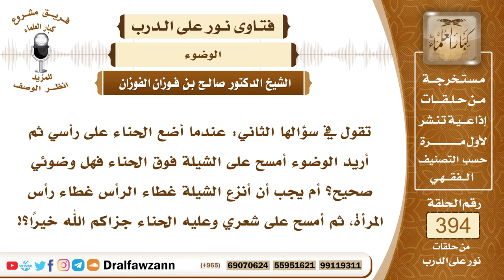5170- حكم المسح على غطاء الرأس المسمى بـ(الشيلة)، وعلى شعر مصبوغ بالحناء - الشيخ صالح الفوزان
"5170- تقول في سؤالها الثاني: عندما أضع الحناء على رأسي ثم أريد الوضوء أمسح على الشيلة فوق الحناء فهل وضوئي صحيح؟ أم يجب أن أنزع الشيلة غطاء الرأس غطاء رأس المرأة، ثم أمسح على شعري وعليه الحناء جزاكم الله خيرًا؟!
الجواب: لا يجوز المسح على الشيلة وإنما يمسح على الرأس ولو كان عليه حناء؛ لأن الحناء لا يمنع وصول الماء إلى الشعر فتمسح على رأسها ولا تمسح على الشيلة؛ لأن هذا لا يجزئ ولا يعتبر مسحًا على الرأس.
السيرة الذاتية :
للاشتراك في قناة الشيخ صالح الفوزان

14_ الشيخ محمد أمين الشنقيطي
يتيوب

15_سماحة المفتي عبد العزيز آل الشيخ
 يوتيوب

رئيس الفريق
لمشروع كبار العلماء